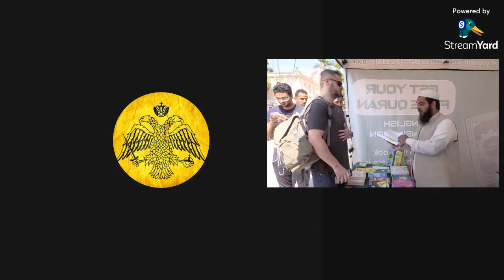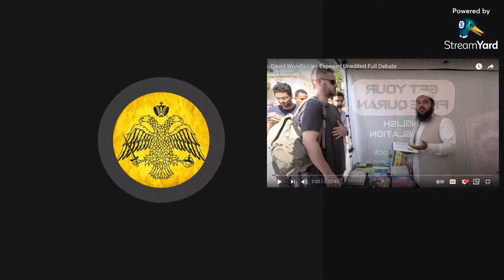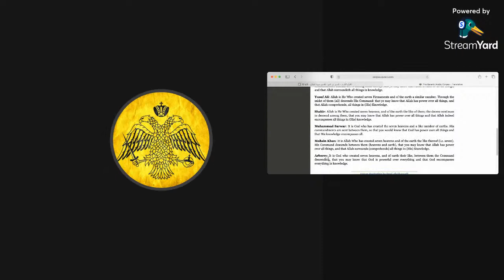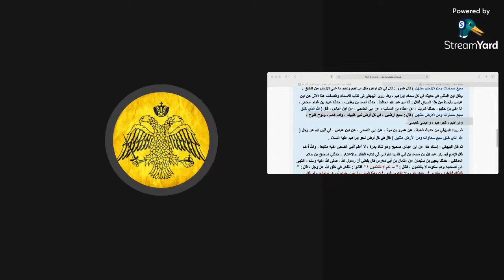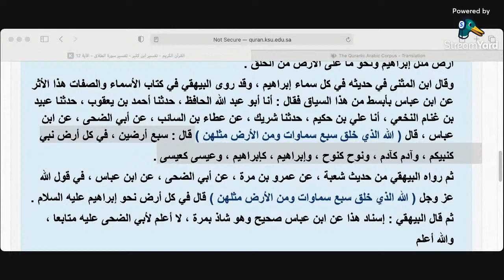David Wood Proves That Uthman Believes in Seven Muhammads!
Jai Apologetics